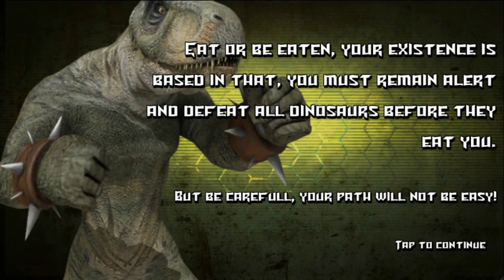Dinosaurs Free Fighting Games - Physical real struggle with high quality graphics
The era of the Mutants has come, we have human DNA mixed with Dinosaurs, we have created a real street fighting machine called Mutant Dino, Take control of these beasts and make combinations of punches boxing, put into practice the movements world's most lethal MMA, dodge the blows and makes the world's most amazing special fighting moves.
Unleash your fists adrenaline and help your fighter to win the world championship mutant street fighting, learn to handle the incredible combos, do not let your opponent breathing or leave you KO.
Feel the full fury of street, but as you've never seen before, you'll see a new breed of fighters that have been created to kill, feel the power of his claws and incredible special moves and combos amazing, fill your energy bar and destroy your opponent.
Features:
- More than 30 fighters.
- Physical real struggle.
- High quality graphics.
- Eye-popping combos.
- Quick fight mode.
- Championship mode.
- Trading Card of your characters.
- In app purchases for faster development.
This species has been created to kill, are grafted into their brains chips, which have attacks karate, kung fu, MMA, wrestling, punching boxing, street fight moves are a real weapon, now in the year 2020, life takes on new meaning, humans no longer struggle, have given way to the mutants.
Enjoy the more exciting 3D fighting games the world of professional wrestling, improve your mutant and get it done world champion, takes incredible combinations of punches and kicks special skills to knock out your opponent, the evolution of a new species of warriors.